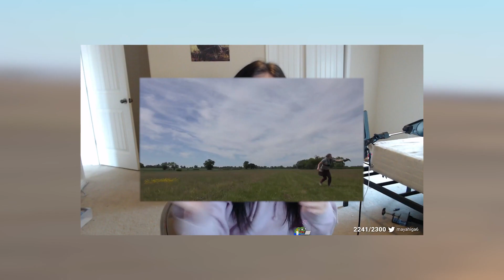this is it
free flying orion